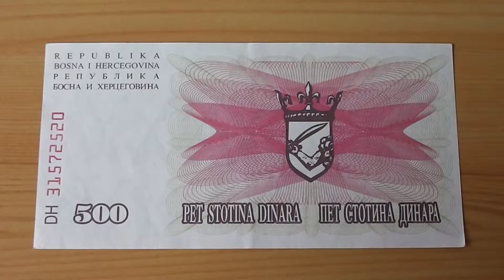Money of Bosnia and Herzegovina - The 500 Pet Stotina Dinara banknote from 1992